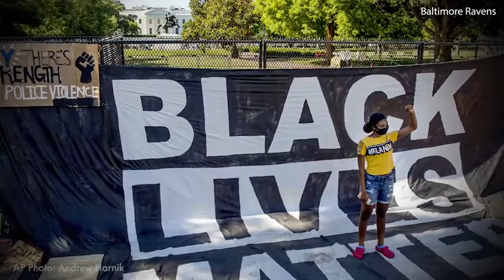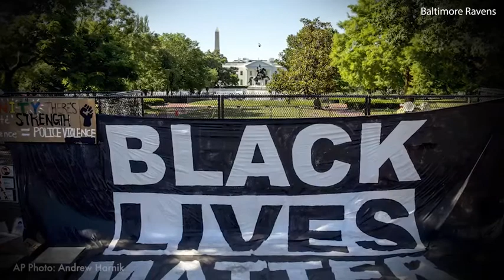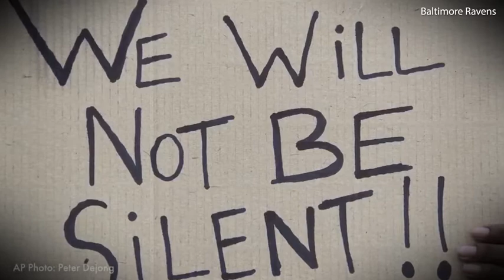Baltimore Ravens send out powerful message about BLM movement